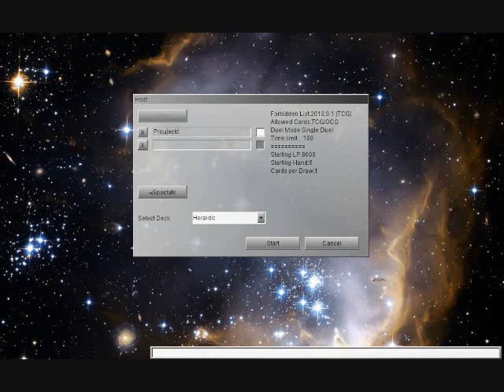YGOPro DevPro - Duel: Heraldic Vs. Insect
YGOPro
DevPro

Playthrough/Walkthrough/Let's Play/Gameplay

Vs. tkheezy

On hindsight, I like the concept of the deck the opponent was using. Too bad some cards are just outclassed these days...